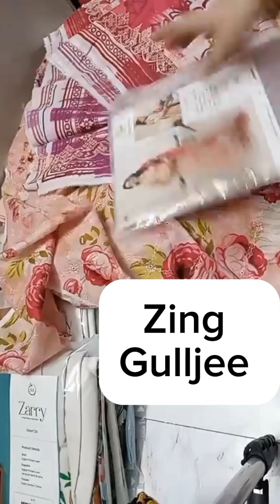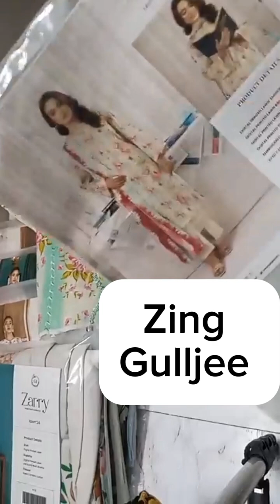Zing by Gulljee 2024 unboxing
zing by Gulljee 2024

3-PIECE UNSTITCHED LAWN
VOL-01 / EDIT:24
PRODUCT DETAILS
DIGITAL PRINTED LAWN EMBROIDERED CHIKANKARI FRONT
DIGITAL PRINTED LAWN BACK DIGITAL PRINTED LAWN
SLEEVES DIGITAL PRINTED PURE CHECK LAWN EMBROIDERED
BORDER DUPPATA DYED CAMBRIC COTTON TROUSER

RETAIL
4395